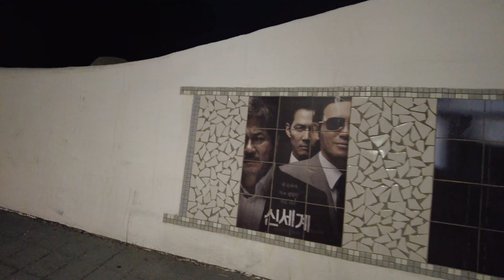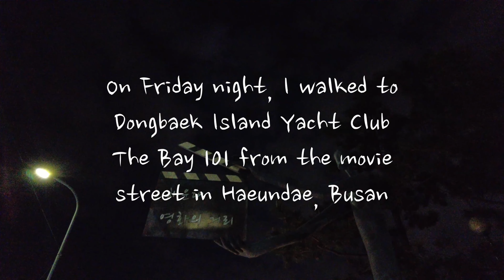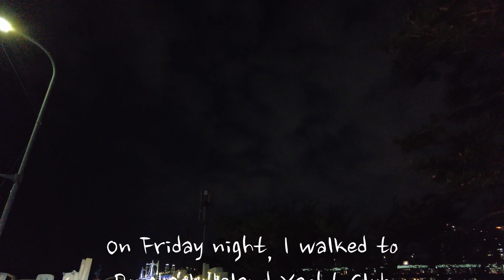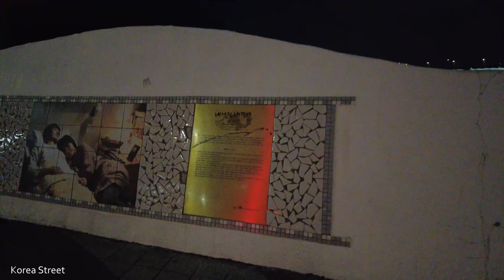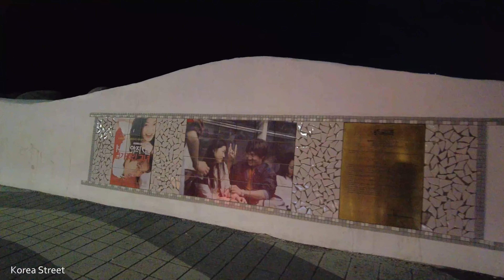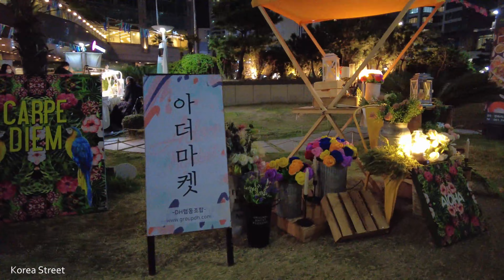[4K SEOUL] 부산 동백섬 더베이101 요트클럽 앞 인생샷 원픽. Haeundae in Busan, Korea, Dongbaek Yachtclub The Bay101